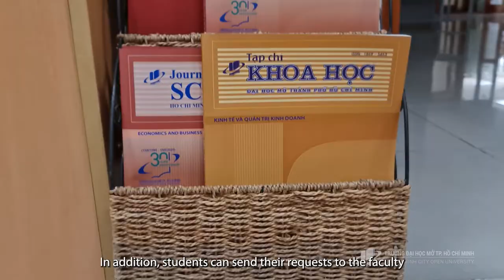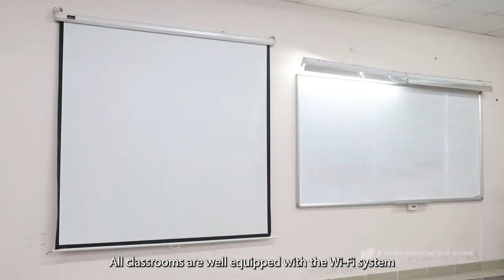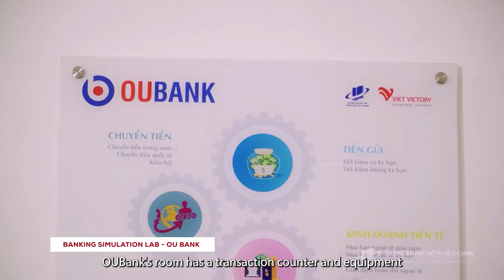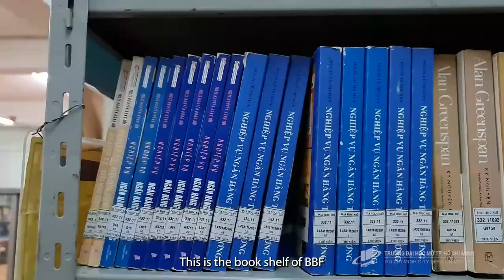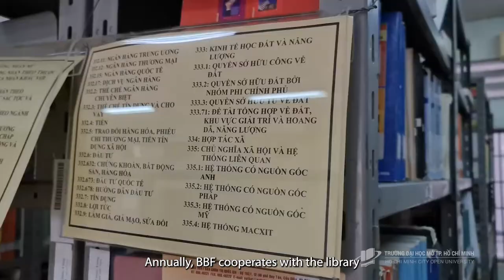FACILITIES AND INFRASTRUCTURE BACHELOR OF ARTS IN BANKING AND FINANCE (BBF)| HCMCOU